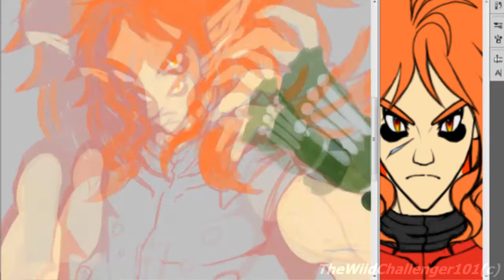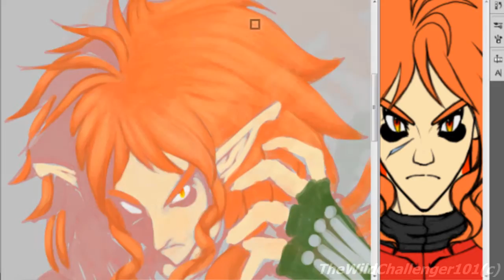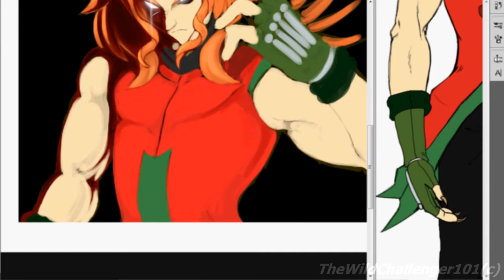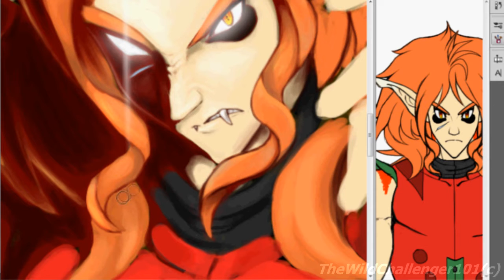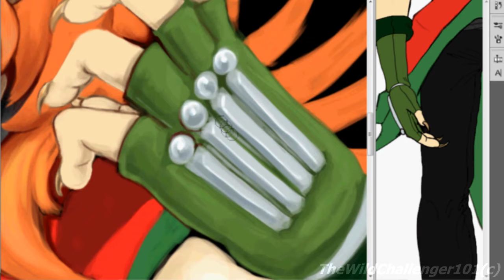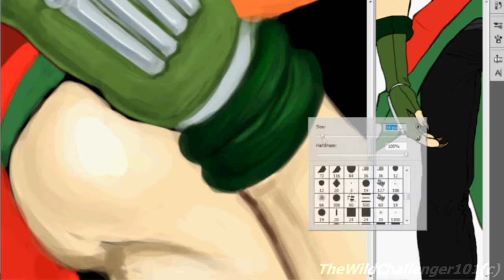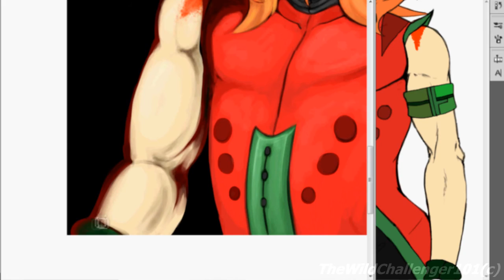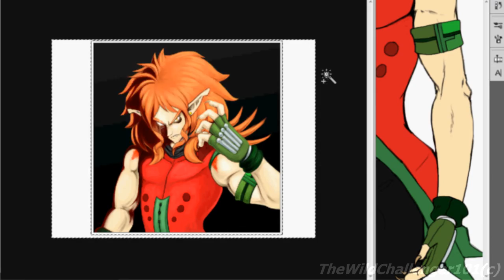Intimidation: Timelapse Painting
BEHOLD A SPEEDPAINT! :D
And It's actually something I'm proud of ^^
I made this entirely without lineart using a style
that I think is pretty neat for the subject matter :3

This is Brandt 700 years later, as a Terror Hero and an Ineffectual Loner due to staying the same
while everyone he tries to save kept dying around him. He decided to stay in Solitude, pushing away
the personality he once had to become a dark and stoic man like his real father...
He's not evil persay, but he definitely is cold-hearted and ruthless, all the while looking more muscular and scary...

Despite his demeanor, he's actually still the kind-hearted guy everyone knows and loves...
He's just too broken to be as happy as he once was...

All the music in this video belongs to me for my future game, Güneş!
Himura Brandton belongs to me / SiscoLink / TheWildChallenger101 / SiscoCentral1915